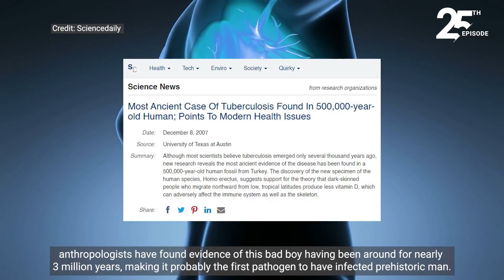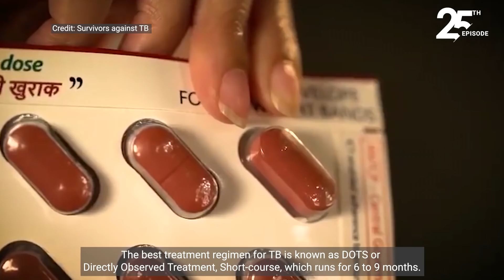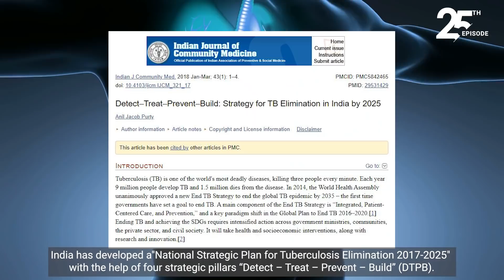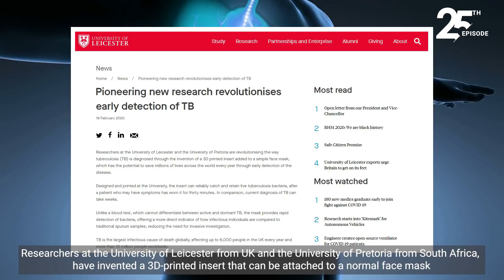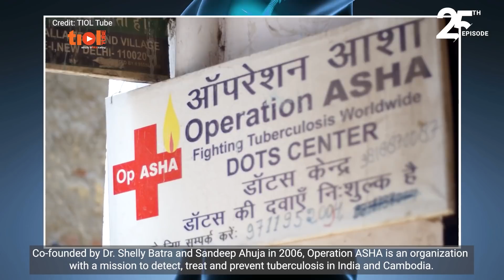FYI This Is TB | Global Healthcare Archive - Episode 25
Tuberculosis is the oldest recorded disease known to humankind. And yet, despite modern medicine, we are still struggling to eradicate the disease. Largely due to lack of awareness and late diagnosis, TB continues to claim thousands of lives per year! As per the United Nation's Sustainable Development Goals, the aim is to eradicate tuberculosis by 2030.

To that, here's a breakdown of the disease and the many developments and efforts around the world to control and cure the disease. Together, we must work towards a healthier tomorrow and find a way to crush TB in our lifetimes.

As always, do let us know if you'd like us to cover a specific topic in the upcoming episode of GHA!